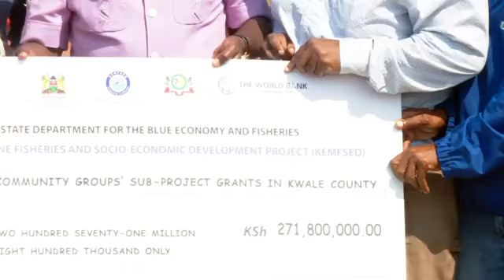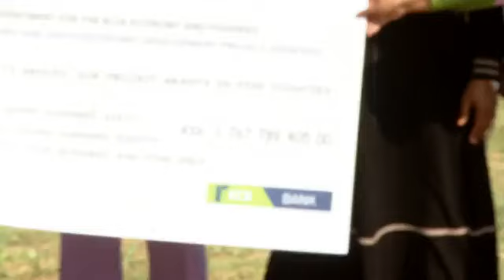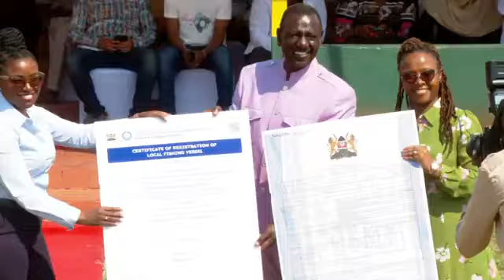Ruto's Bottom Up Economic Transformation Agenda the biggest beneficiary in Latest Political Merger